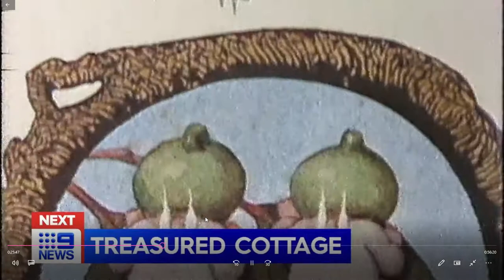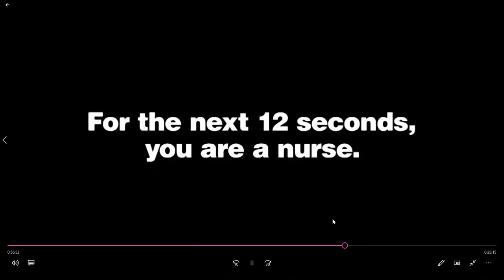9 news Sydney Saturday intro 13/5/21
9 Sydney via 9 now